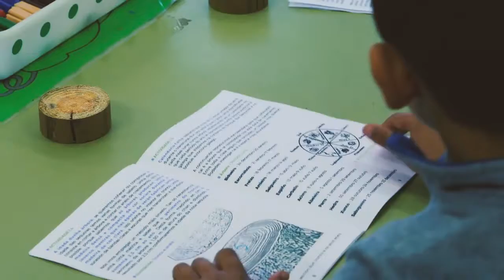Dinamiza Poio- Aulas Didácticas 2018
Resumo das actividades que se desenrolaron nas Aulas Didácticas de DinamizaPoio nos colexios do noso Concello. ¡Os cativos pasárono de medo!